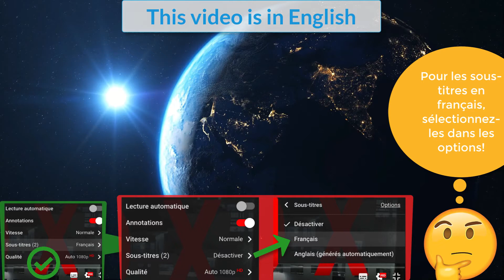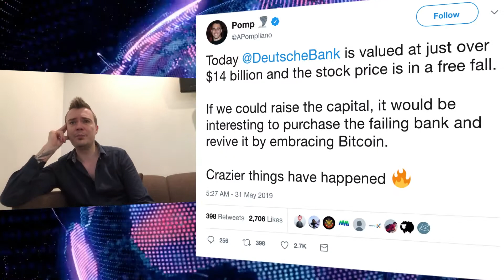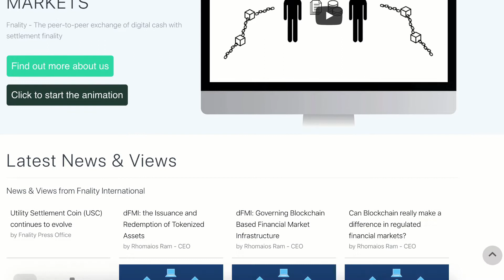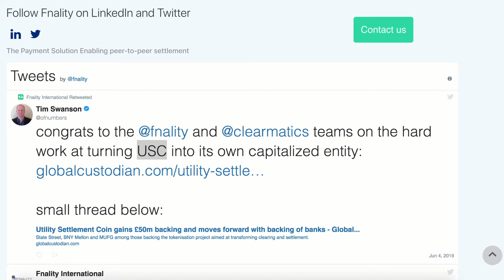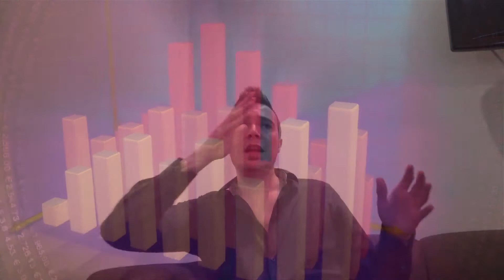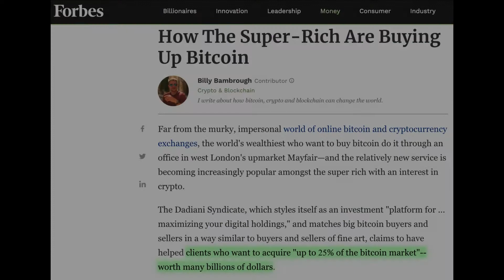NEWS | Deutsche Bank, Bitcoin to 20000 ? 🎢 [🇬🇧EN/🇫🇷FR]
Deutsche Bank, Nestle, Unilever...?
Yes, did we reach it...?

Your first purchase :
Coinbase to buy safely your first Bitcoin :